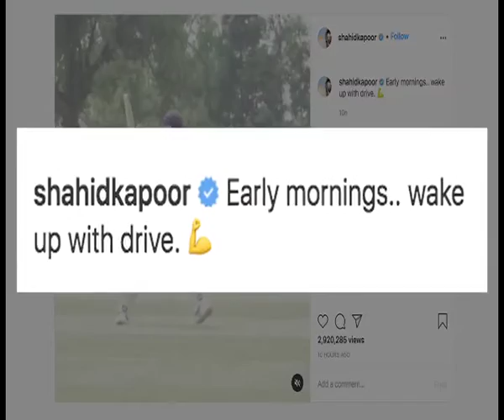Shahid Kapoor posts video of early morning cricket session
Bollywood actor Shahid Kapoor on Thursday has shared a video where he is seen practising cricket.